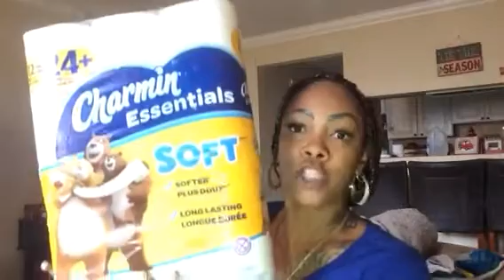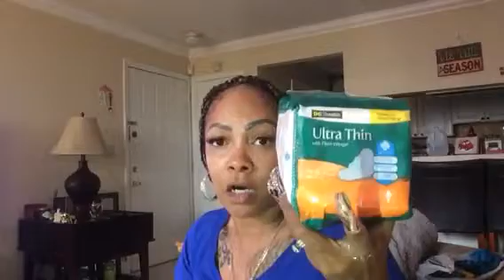Coupons ... Saving money coupons easy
How I save at FAMILY DOLLAR or DOLLAR GENERAL